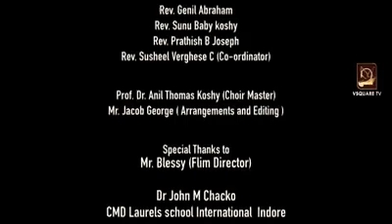Jeevitha yaathrakkara ജീവിതയാത്രക്കാരാ Christian song by Priests